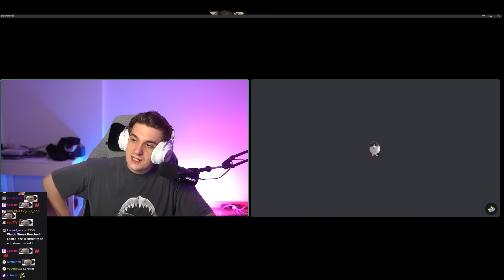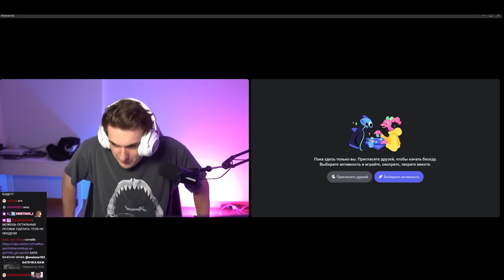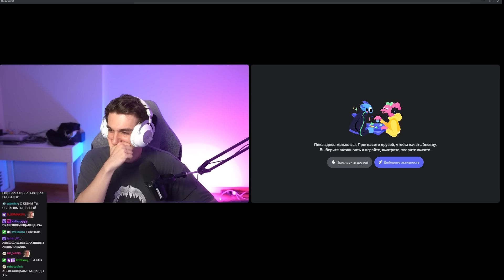ЭВЕЛОН ЗАРАБОТАЛ 1.000.000 ДОЛЛАРОВ ЗА 10 СТРИМОВ / КАК ЭВЕЛОН ПРАЗДНОВАЛ ДР ЧИПСА / EVELONE ROFLS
❗ Данный ролик не пытается кого-либо оскорбить, все сказанное является юмором.